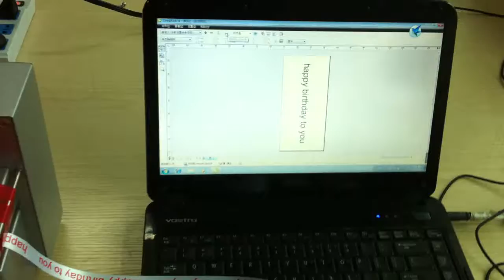320 ribbon printer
Hot foil ribbon printer.It is widely use for any exquisite ribbon, ribbon, polyester belt, Luo Wen belt, nylon belt, etiquette belt.